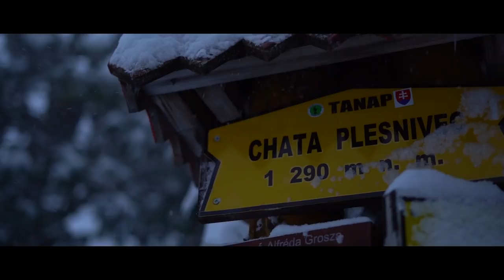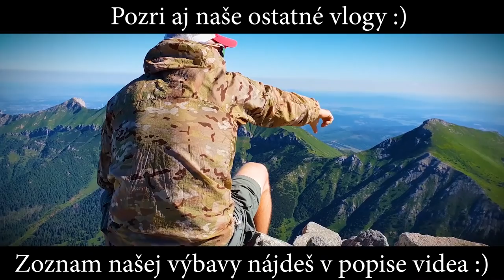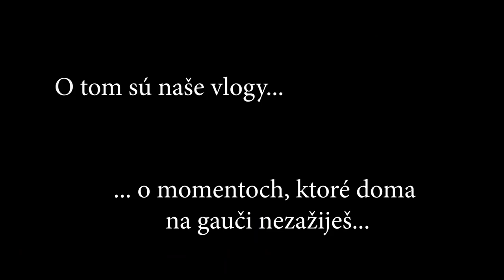Rozprávková chata PLESNIVEC vo Vysokých Tatrách - DOBY TATRY - LIPTÁCI (High Tatras, SLOVAKIA)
Rozprávková chata PLESNIVEC vo Vysokých Tatrách - DOBY TATRY - LIPTÁCI (High Tatras, SLOVAKIA) Zdolali sme prvú horskú chatu vo výzve Doby TATRY.  Chata PLESNIVEC 1290 m.n.m. vo Vysokých Tatrách - je v zime otvorená od novembra 2019 do mája 2020 iba počas víkendov a sviatkov. Chystáte sa na túru, výlet či turistiku a chcete si dať horúci čaj na chate v Tatrách, ako Liptáci, overte si poveternostné podmienky a ktoré horské chaty vo Vysokých Tatrách  sú otvorené a prístupné v zime. Chodník profesora Grosza bol zafúkaný, tak je dôležité mať správnu výbavu a vedieť, ako sa obliecť na zimnú turistiku. Pozor na lavinu a lavínové nebezpečenstvo, informácie získate na linke horskej služby. Ako sa dostať na Chatu Plesnivec? Napríklad cez Kežmarské žľaby, Rázcestie čierna voda, po už spomínanom chodníku profesora Grosza. Nechajte sa inšpirovať na výlet a pozrite si tento prvý vlog zo zimnej výzvy Doby Tatry. (zaznamenané Suunto, Suunto relive, tracked by suunto)